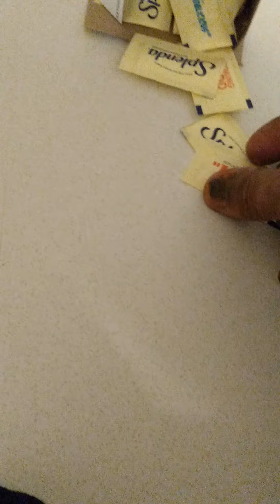Coffee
This video is not good for children under 18 years old